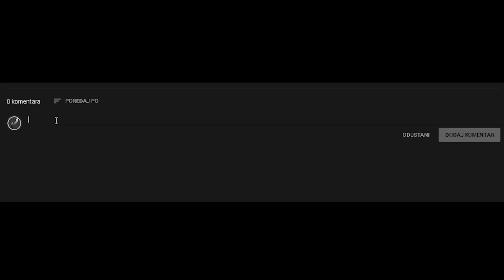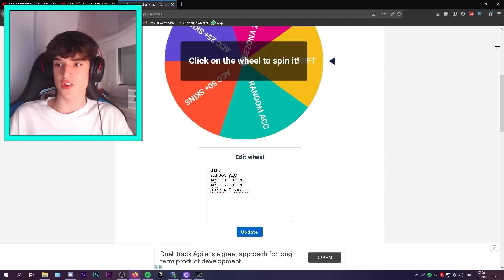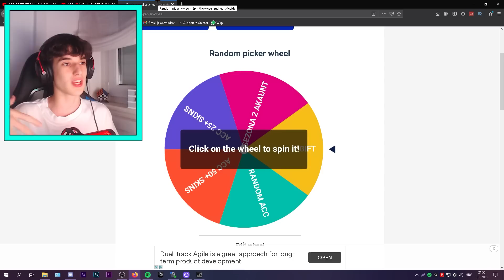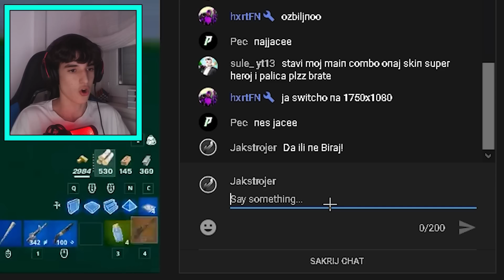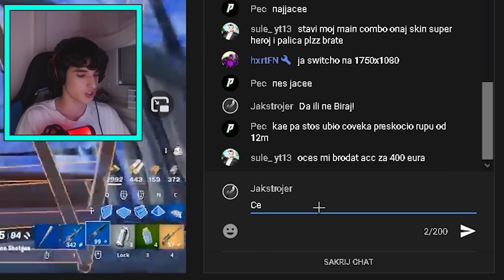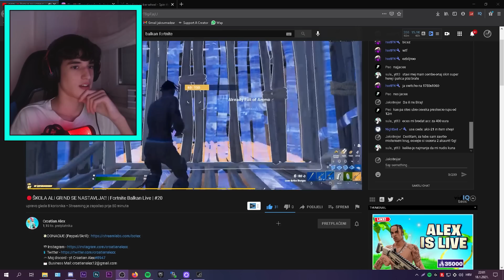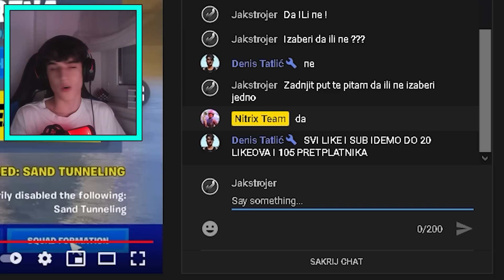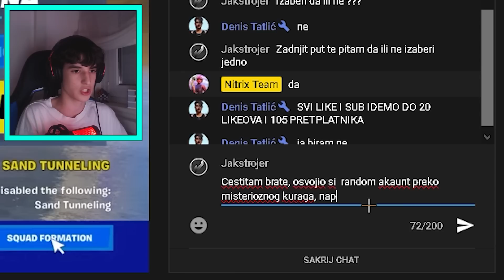Misteriozni KRUG im ODREDUJE sta ce DOBITI! *blacknight akaunt*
💥KORACI 💥
3. USE SAC "Jaks" u item shopu